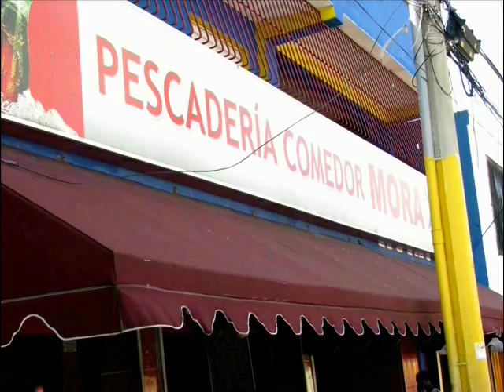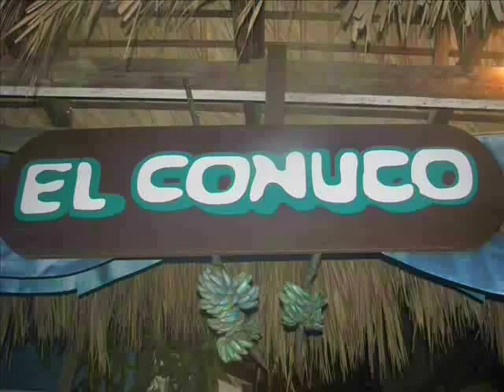Santo Domingo - ambiance & images - Saint Domingue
Views and sounds of Santo Domingo, a city full of smiles and energy . Impressions de Saint Domingue en sons et en images